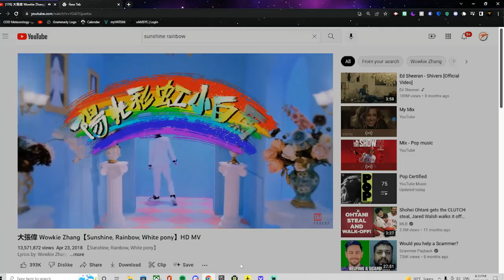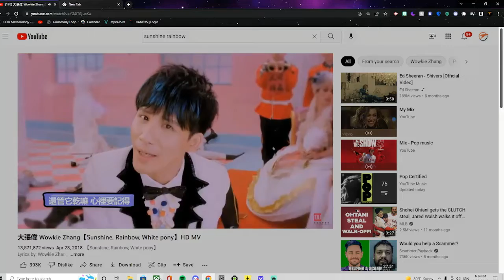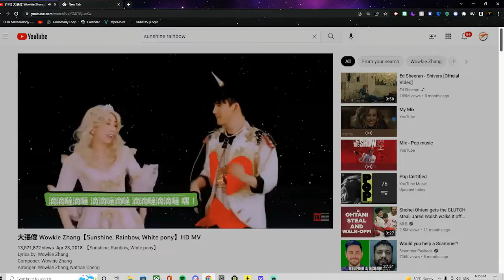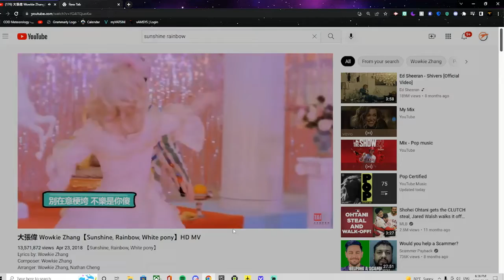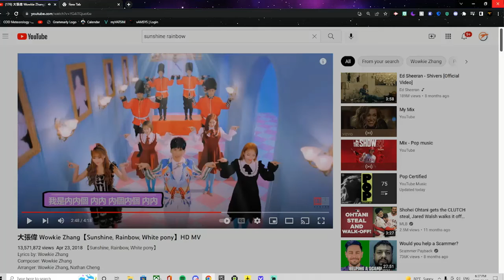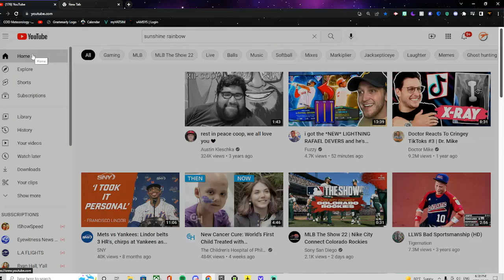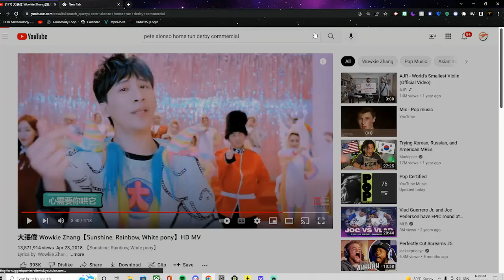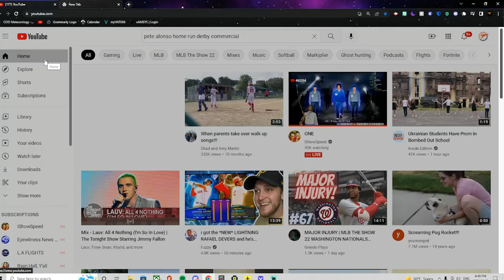Who had the grand idea of making this song?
(This video may or may not have used slight language suggestive to racial profiling. Please do not use any of those terms in my comment section, on Twitch, or on stream.)